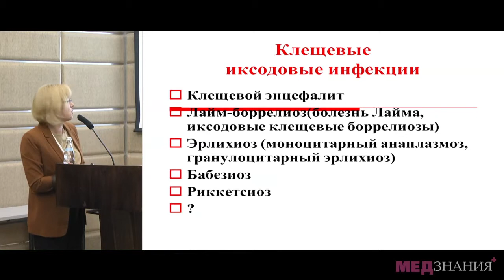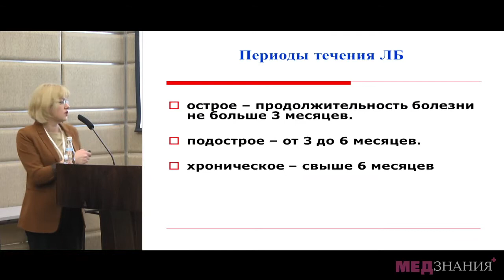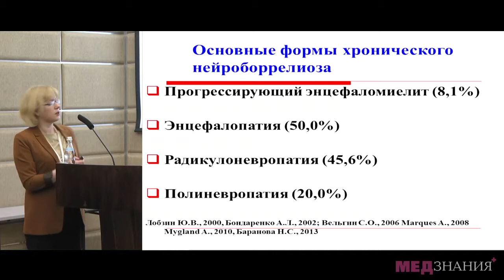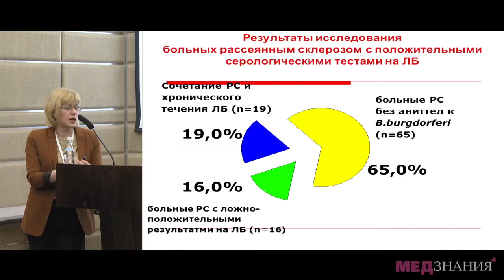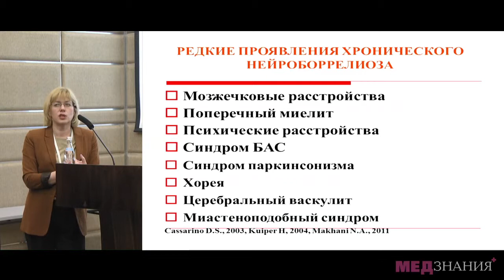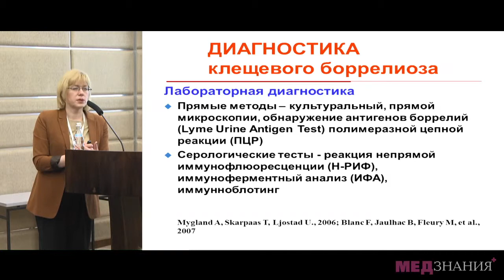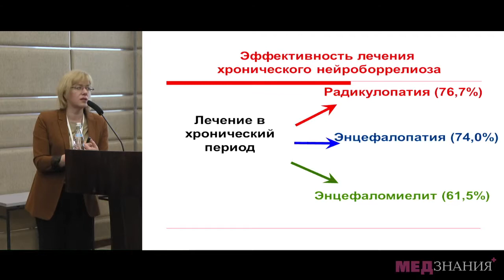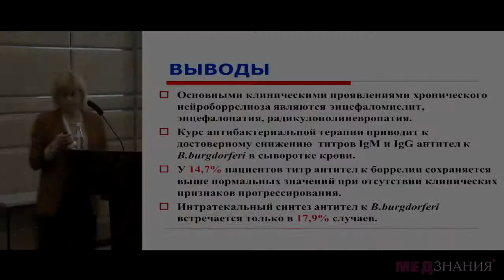9 Баранова Н C